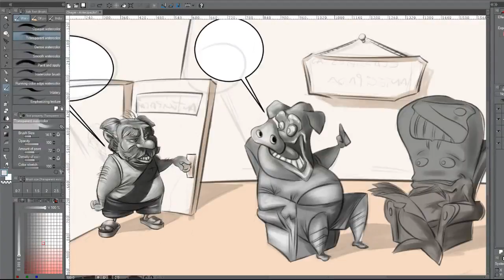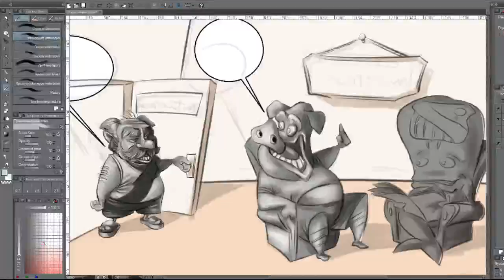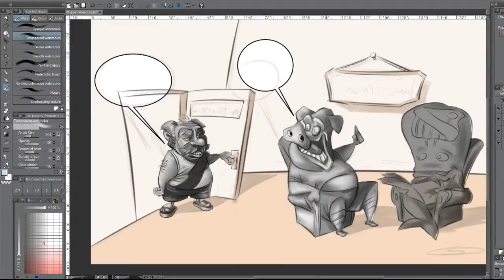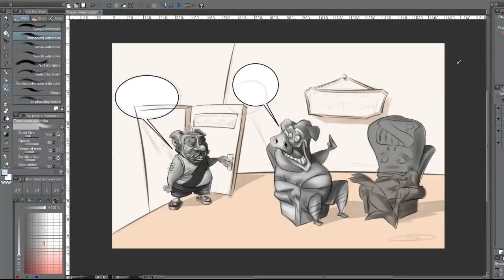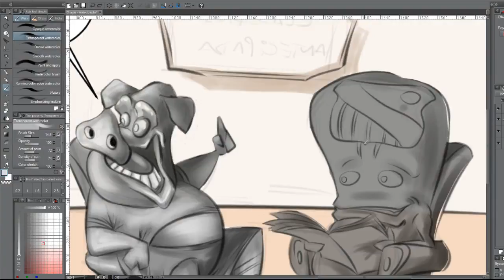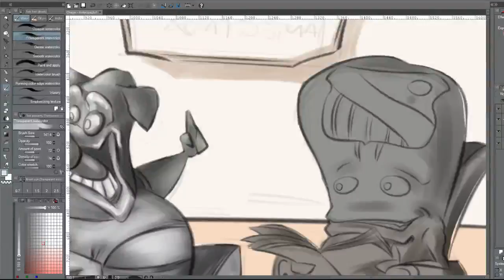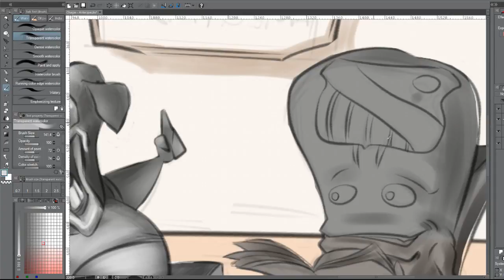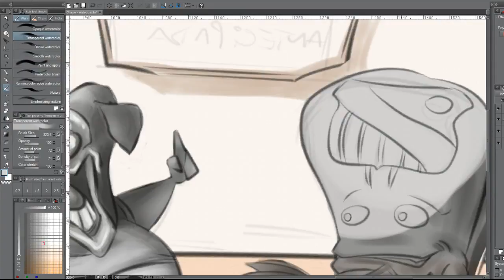SKETCHING - Rafael_Santos_Art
Instagran

Rafael Santos